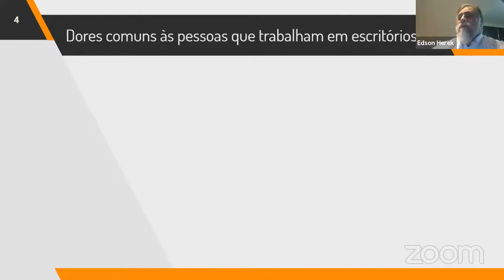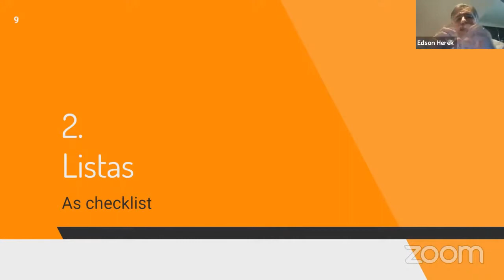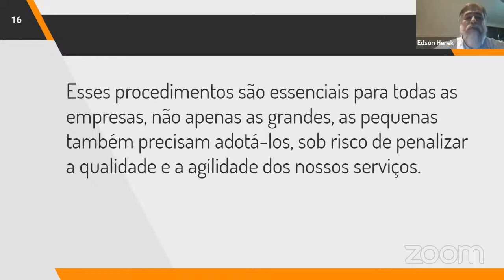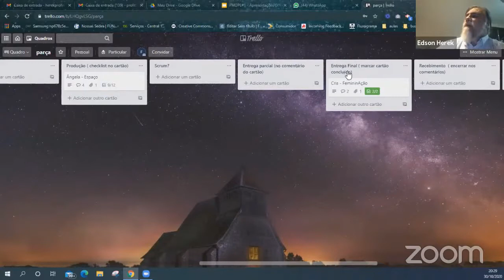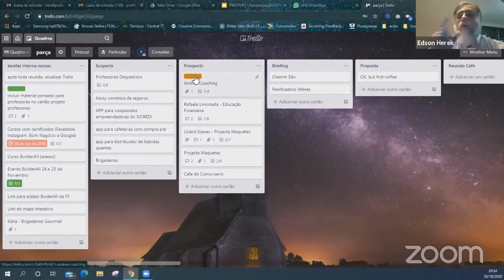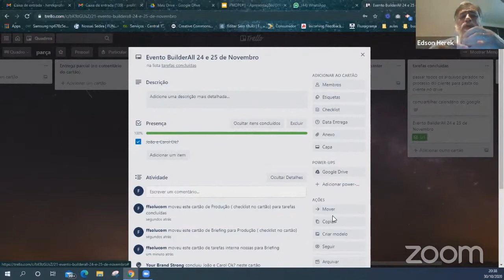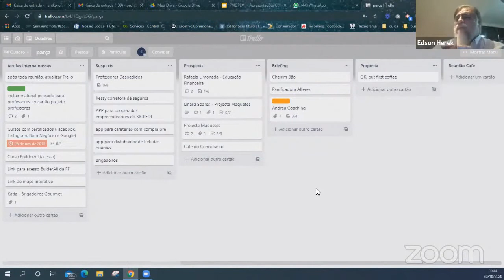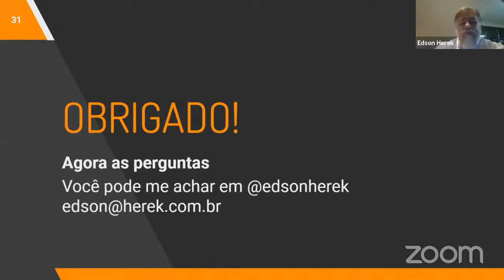Profissionais Inquietos Ganhe mais dinheiro organizando suas tarefas